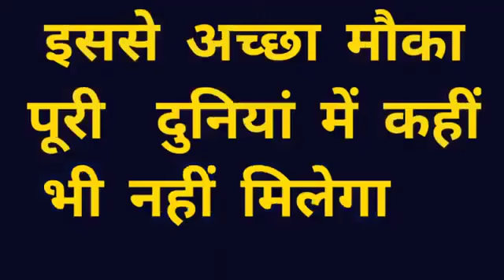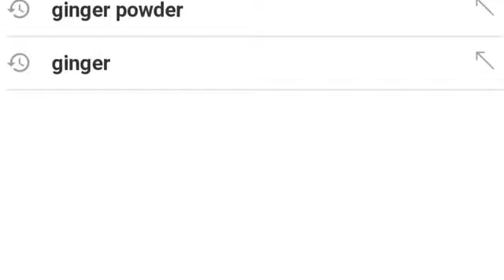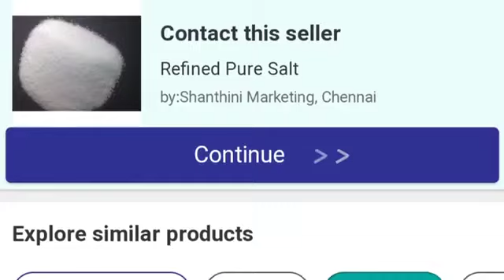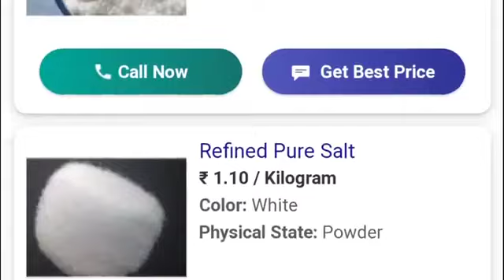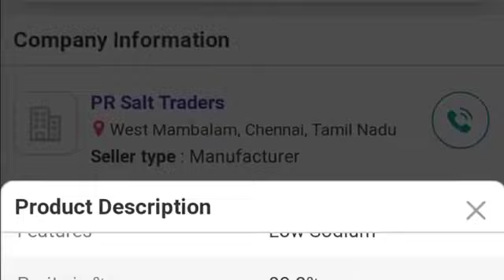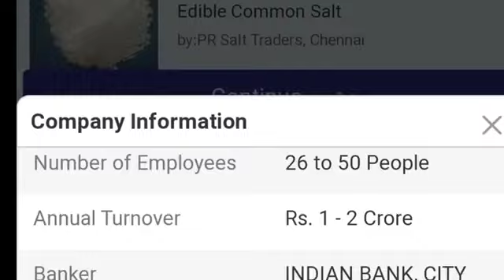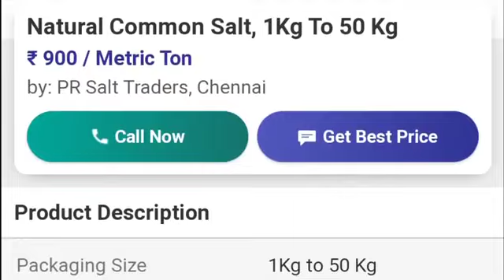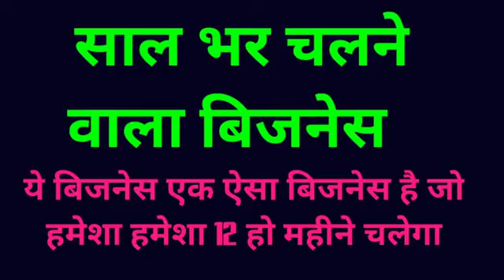New business idea 2023, small business idea,low investment business idea, unique busines idea, Rajiv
low investment business idea,small business idea, Rajiv Gautam,

अगर आप इस बिजनेस को करना चाहते हैं तो यहां पर नीचे कांटेक्ट नंबर दिया गया है  आप डायरेक्ट कंपनी में फोन करके और कंपनी से कांटेक्ट कर सकते हैं
 या बात कर सकते हैं दोस्तों कोई भी बिजनेस करने के पहले उस बिजनेस के बारे में जांच-पड़ताल जरूर करनी चाहिए और यह देखना चाहिए कि वह बिजनेस आप कर पाएंगे या नहीं उसके बाद ही किसी बिजनेस को करना चाहिए

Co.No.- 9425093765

New business,
Latest business,

Unique business,
Business ideas,